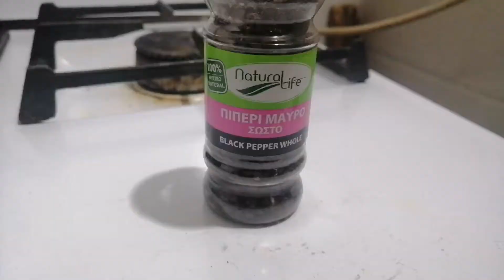Beef soup ( Nilagang karne ng baka)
This beef soup is good for the body and good for cold like winter. Enjoy watching @esthermacairap1178